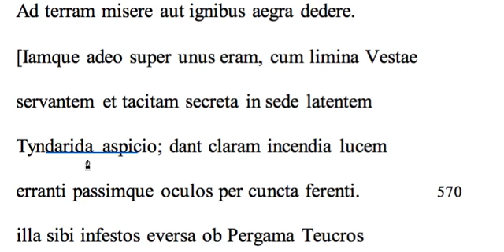Aeneid 2.567-570 translation